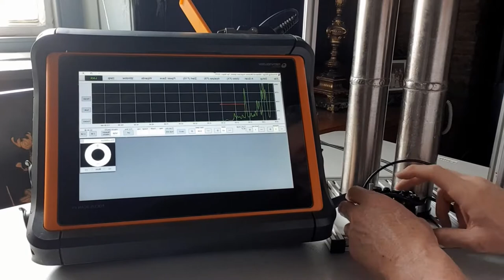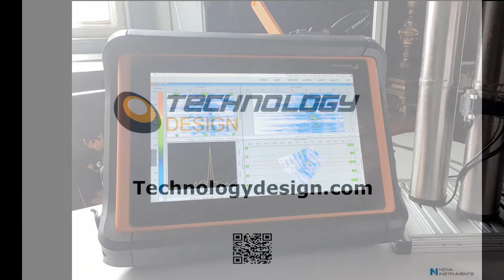TD Focus-ScanRX Inspecting Small Diameter Piping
Using the TD Focus-ScanRX and the small-bore scanner, inspecting pipes with limited clearance becomes easy and effective.